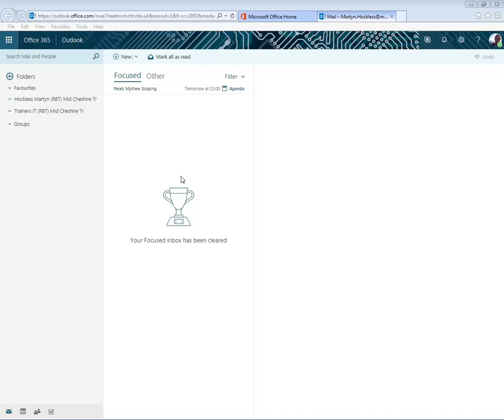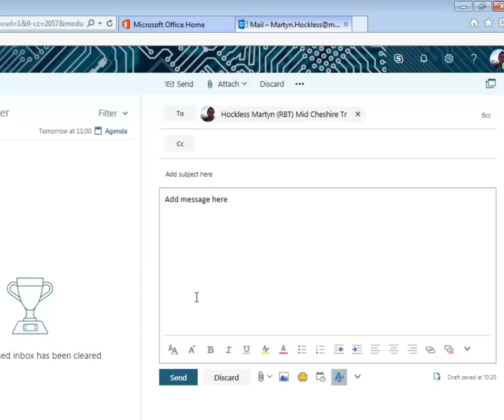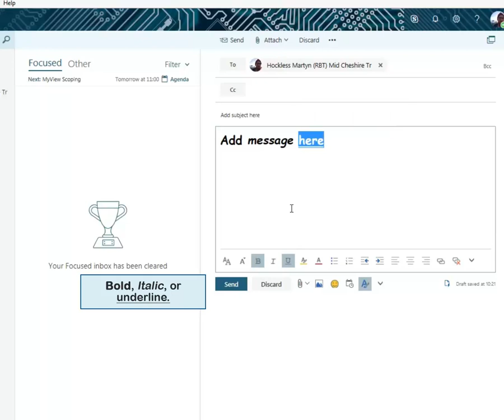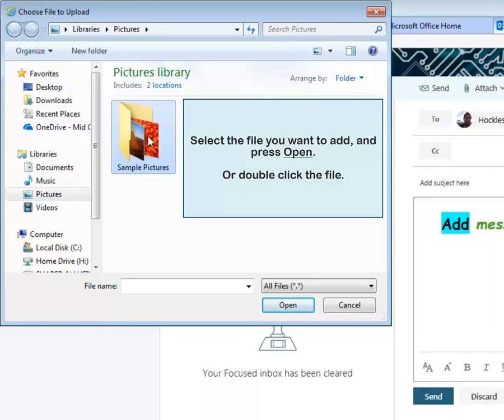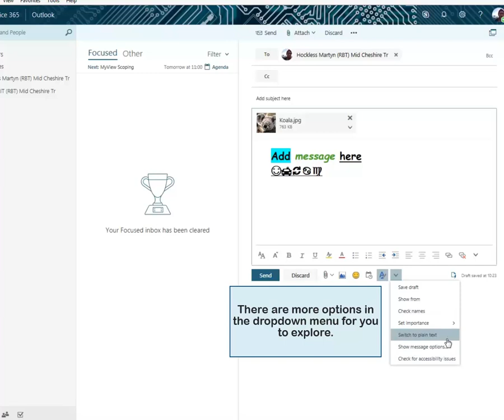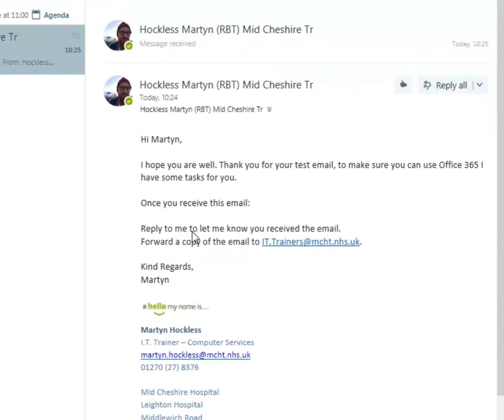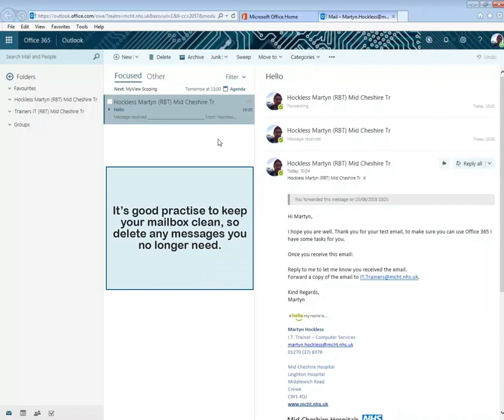Office365 - Sending & Receiving Emails